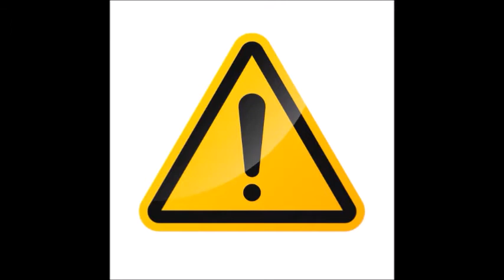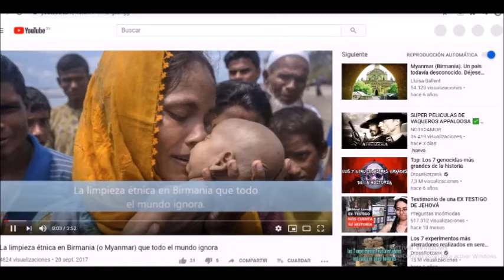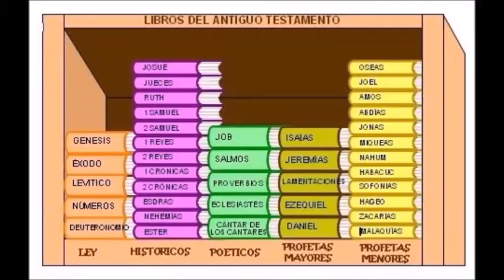Pecados del Dios Abrahámico contra la humanidad